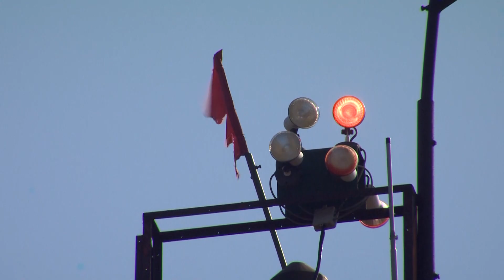A lőtéren is bizonyítottak az Airbusok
Történelmi esemény színhelye volt szeptember 23-án, csütörtökön a táborfalvai lő- és gyakorlótér. Első ízben tartottak éleslövészetet ugyanis Airbus H145M típusú helikopterekkel az MH 86. Szolnok Helikopter Bázis katonái.

Készítette:

▶ Adorján Krisztián szakaszvezető
▶ Blénesi Csaba
▶ Révész Béla
▶ Snoj Péter
▶ Tanka Balázs